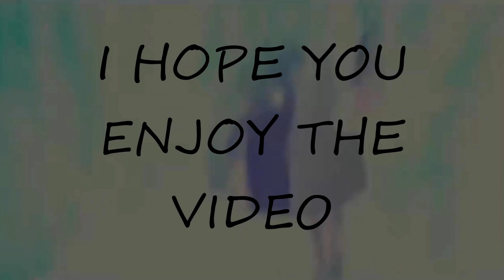*NEW* ♥ Amazing new Gohan transfo BEAST and Goku/Vegeta Blue - Legends Festival 2023 - [DB Legends]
Take my money Toshi!